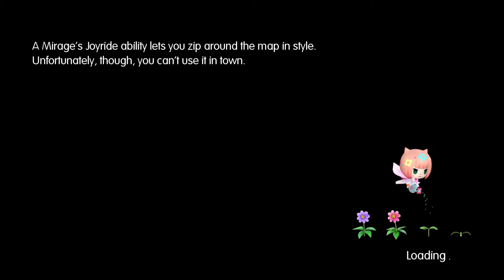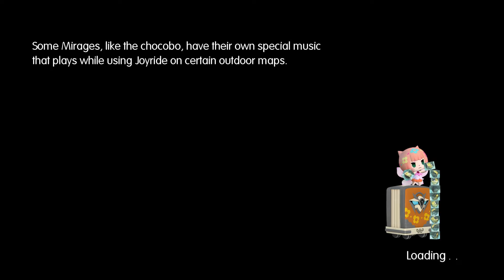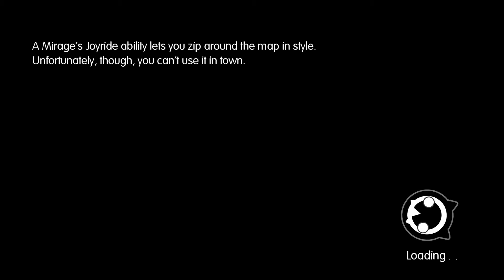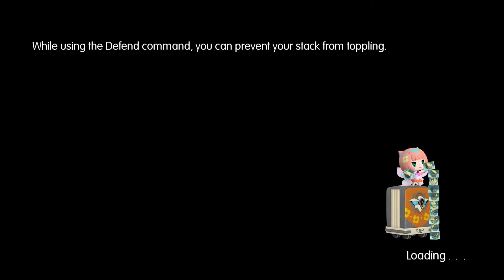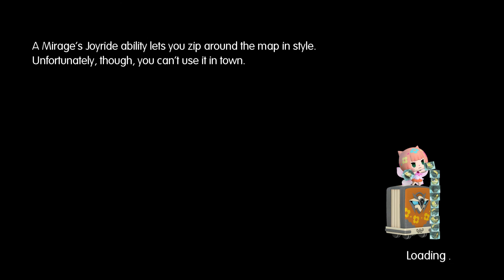Cendril Plays World of Final Fantasy (Blind) - Ep.43: Tick-Tock, Let's Help Champions!